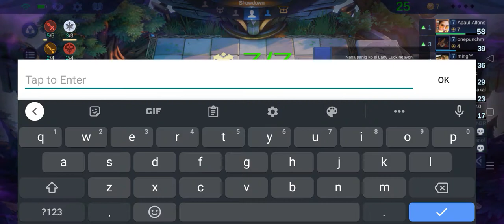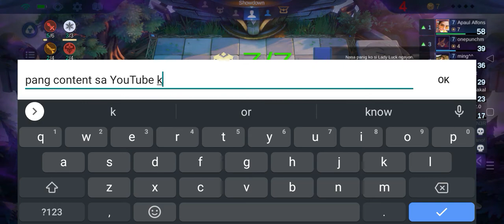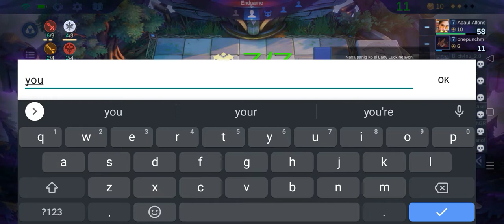4 HEROES COMBO! = AUTO WIN!